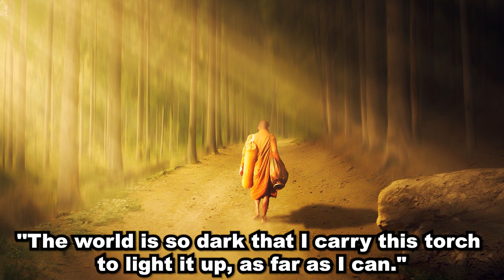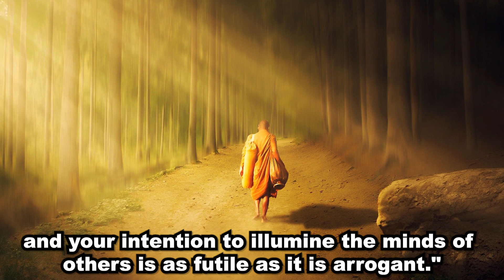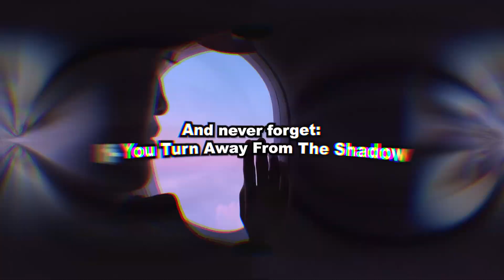The Story Of The Light Of The World - beautiful motivation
The Story Of The Light Of The World - beautiful motivation is a short buddhist story about what shines inside of you and why you should have faith in yourself and the universe...

Music Search:

artlist

1)This video has no negative impact on the original works (It would actually be positive for them)
2)This video is also for teaching purposes.
3)It is not transformative in nature.
4)I only used bits and pieces of videos to get the point across where necessary.